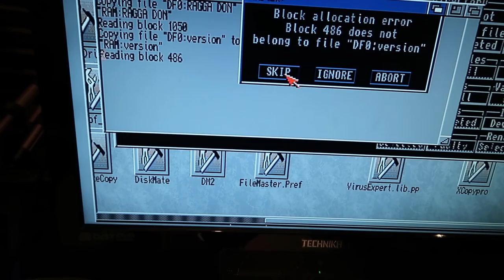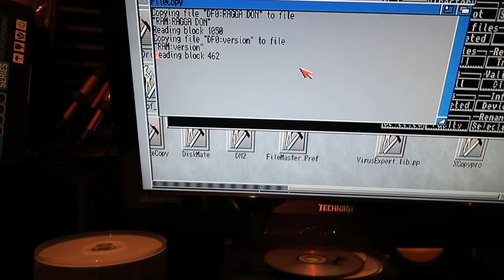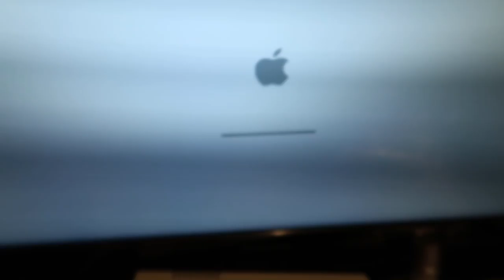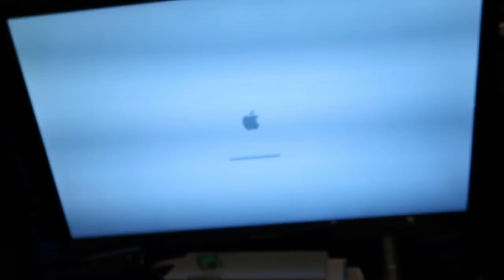WHY MAC COMPUTERS SOMETIMES SUCK for music Production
Why mac computers suck for music production.
 Which do you use? pc or mac  for music production
Maybe I will go back to doing music full time one day again!